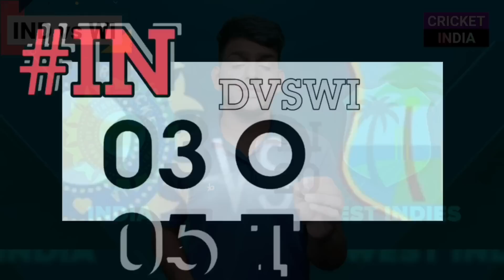IND vs WI ODI Series 2022 : Full Schedule,Timings & Both Teams Squads | India ODI Squads vs WI 2022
Hi Guys, In This Video We are Going to Discuss About All Important Information of ODI Series Between India and Westindies

We Will Discuss About Schedule & Both Teams Squads For IND vs WI ODI Series 2022

Covered Topics -
India vs Westindies ODI Series 2022
IND vs WI ODI Series 2022
IND vs WI ODI Squads 2022
India vs Westindies ODI Schedule 2022
IND vs WI Both Teams ODI Squads